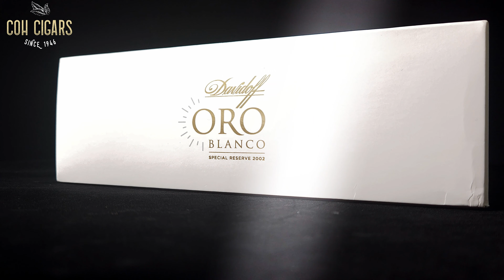[CoH Cigars Unboxing] Davidoff Oro Blanco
The Davidoff Oro Blanco cigar is a symbol of luxury and exclusivity. Crafted from rare, aged tobacco from the Yamasa region of the Dominican Republic, this cigar undergoes a meticulous aging process of over a decade. Its exquisite blend delivers a complex, rich flavor profile, making it one of the most prestigious cigars in the world. Priced in the thousands, the Oro Blanco is not just a cigar but a statement of sophistication and status, often enjoyed by connoisseurs and collectors who appreciate the pinnacle of cigar craftsmanship and the luxury it represents.